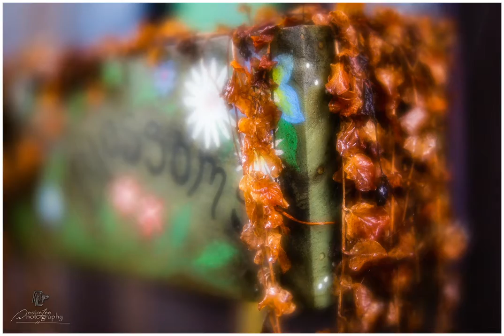Fall 2020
A few photographs of the past few days.